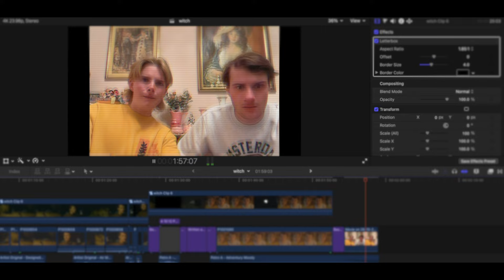Dawn of the Witch | Halloween Short Film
A man encounters a malevolent presence flying above him, however, with a cinematic twist. Watch loud and in darkness.

Written & Directed by Ripley Stevens, Myles McEwen
Starring Ripley Stevens, Myles McEwen
Original Music from Artlist
Produced by 10 : 12 PRODUCTIONS
Editing & Cinematography by Ripley Stevens, Myles McEwen

Inspired by true events and the Wizard of Oz.